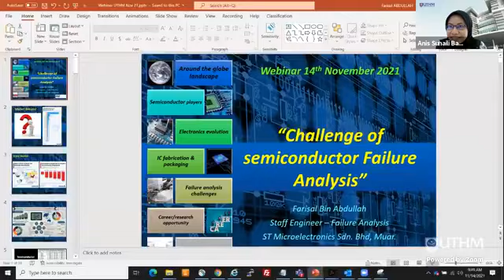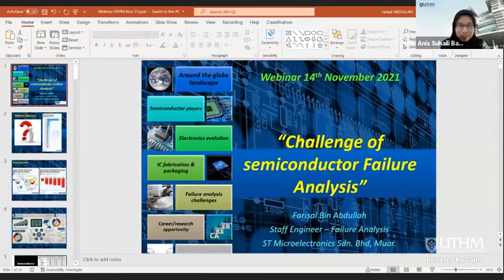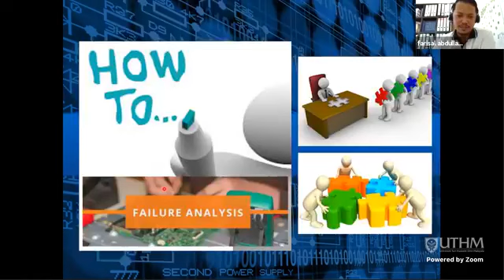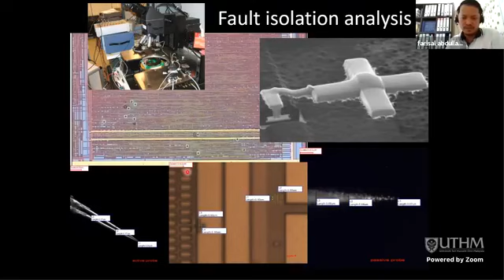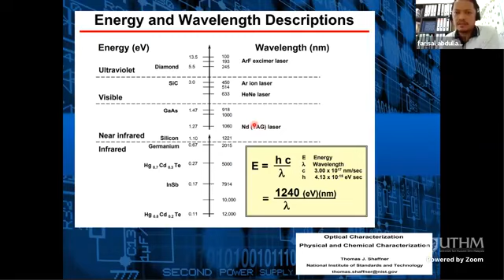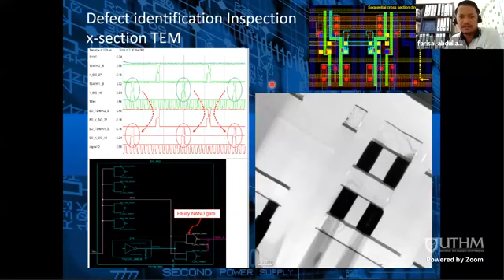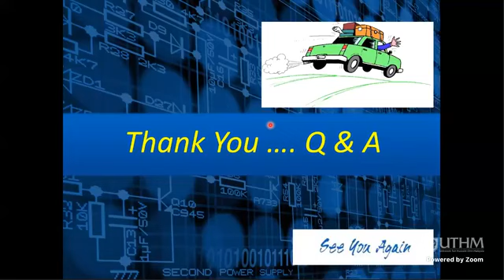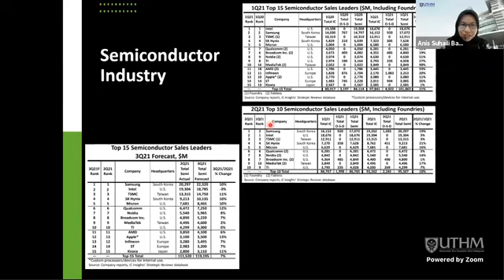The challenge of semiconductor failure analysis